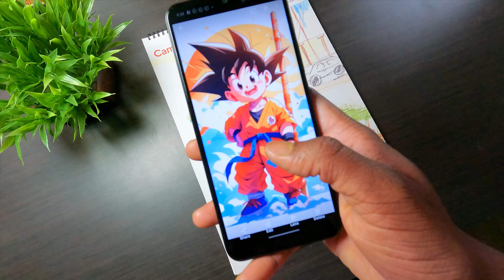How to Draw Baby Goku | Step by Step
How to Draw Baby Goku
how to draw goku
goku drawing

Brustro Paper -

Brustro graphite pencil -

Brustro Kneadable Art Eraser -

Brustro Woodless Charcoal Pencil -